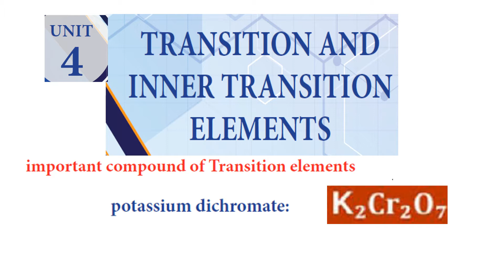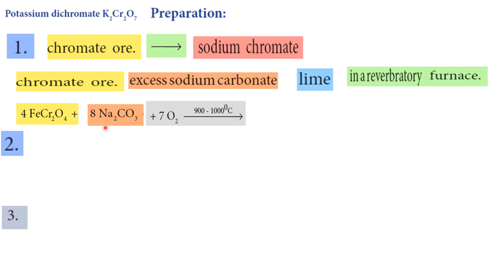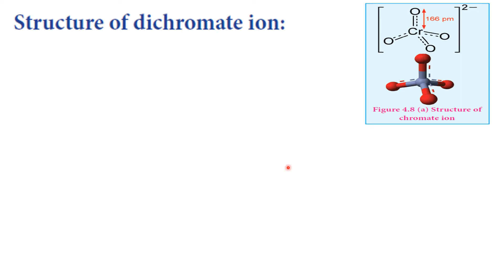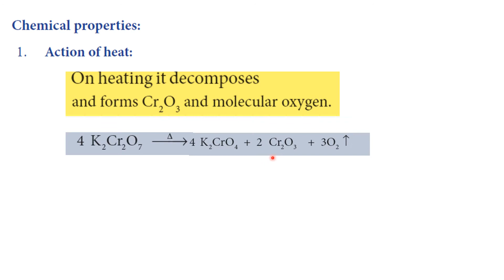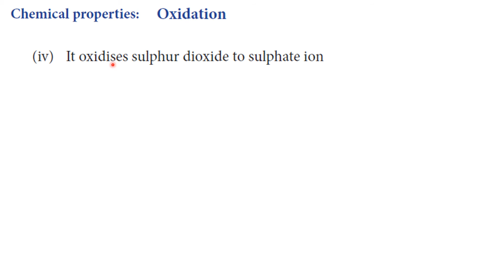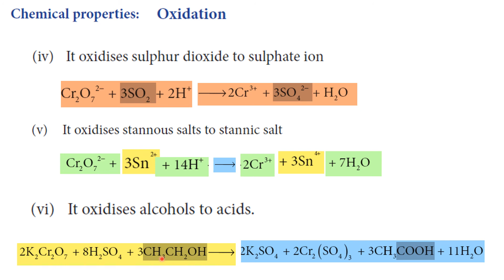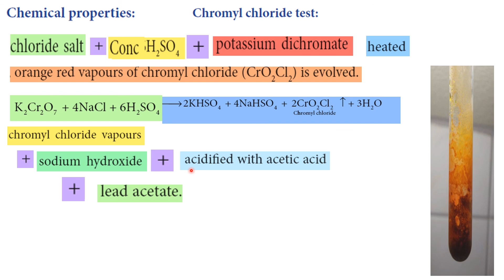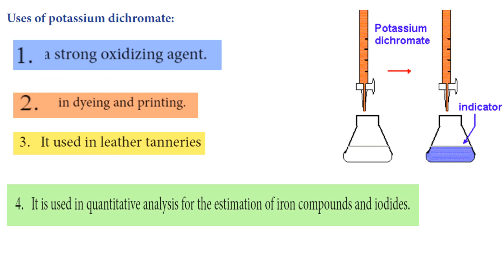POTASSIUM DICHROMATE (d block elements)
potassium dichromate